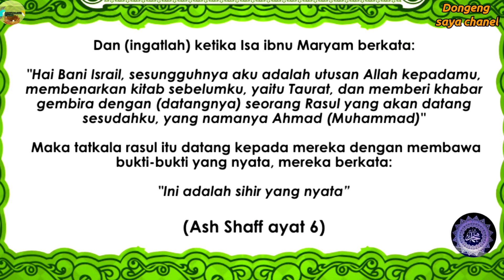Cerita dongeng-kisah nabi muhammad2|sejarah nabi,dongeng bahasa indonesia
cerita anak kali ini adalah,kisah nabi muhammad saw.bagian ke dua.
sejarah nabi dan rhosul,cerita bahasa indonesia.